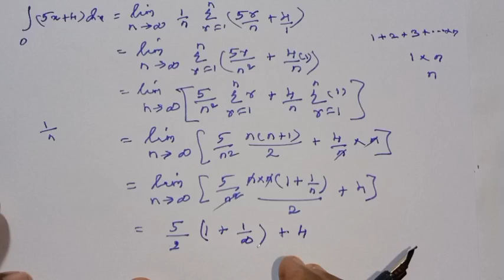12th Maths Tamil Medium Chapter 9 Exercise 9.2 Sum 1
12th maths tamil medium chapter 9 exercise 9.2 sum 1
12th maths exercise 9.2 sum 1
12th maths exercise 9.2 1st sum